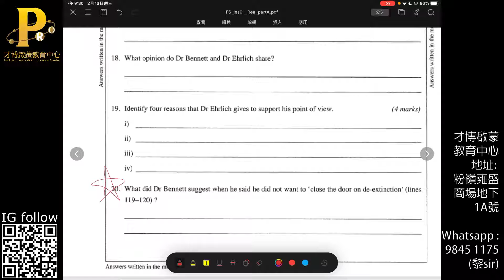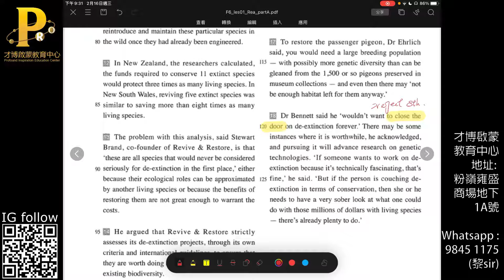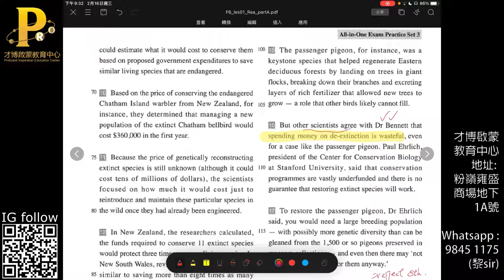F56 Eng Rea Feb Les01 Part A #20